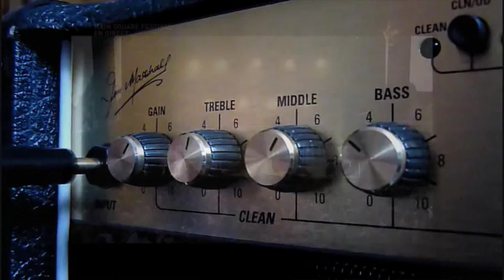Placebo Kitty Litter Cover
Live Cover of PLACEBO´s Kitty Litter

Pure rock!